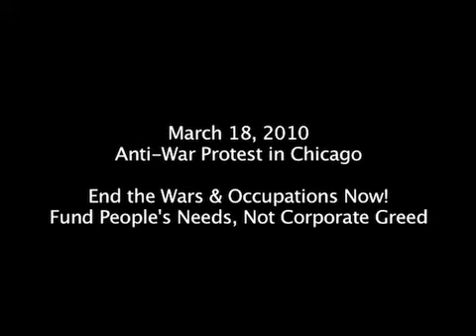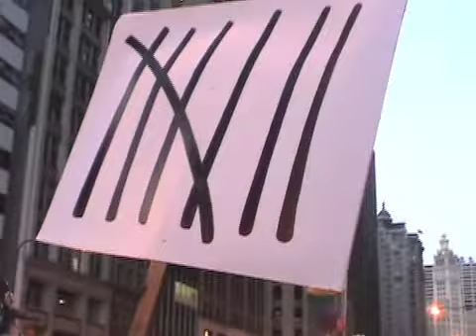M18 - 2010 Chicago Anti War Protest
End the Wars & Occupations Now!
Fund People's Needs, Not Corporate Greed

Produced by Jon Groot for Chicago Independent TV.